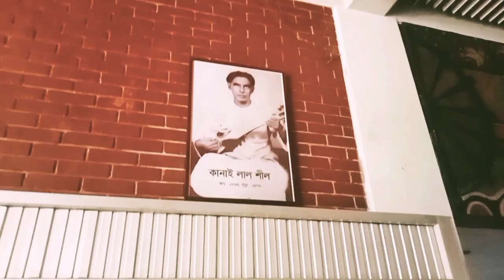বাংলাদেশ বেতার এ কেন গেলাম?! Why Bangladesh Betar is brilliant??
হটাৎ করেই কেন বাংলাদেশ বেতার এ গেলাম?  পুরো ভিডিও দেখলে বুঝতে পরবে।

why bangladesh betar is brilliant
why bangladesh is underrated

বাংলাদেশ বেতার এ কেন গেলাম,
বাংলাদেশ বেতার রেডিও,
বাংলাদেশ বেতার কেন্দ্র,
বাংলাদেশ বেতার সরাসরি,
বাংলাদেশ বেতার লাইভ,
বাংলাদেশ বেতার,
কলকাতা বেতার নাটক,
বাংলাদেশ বেতার খুলনা,
বাংলাদেশ বেতার ঢাকা,
বাংলাদেশ বেতার নাটক